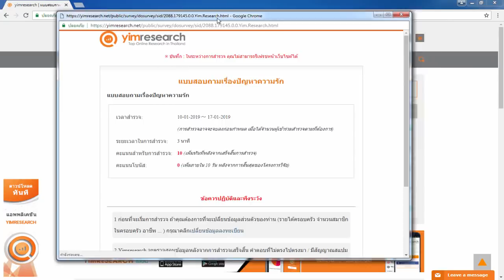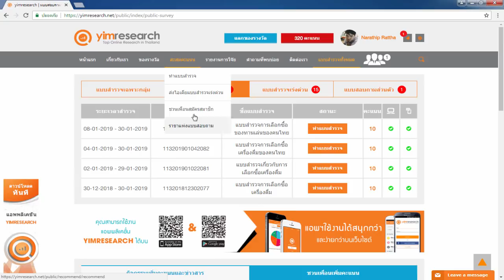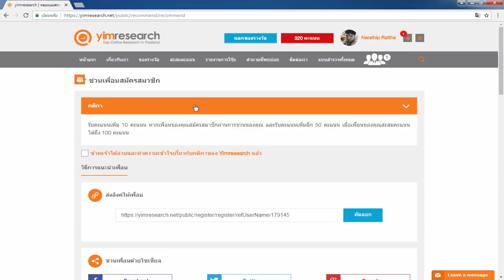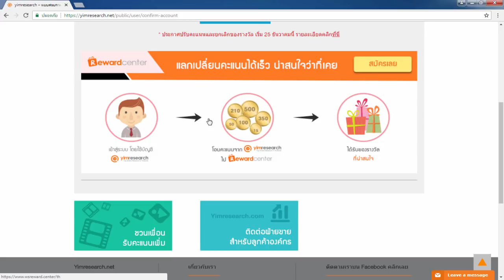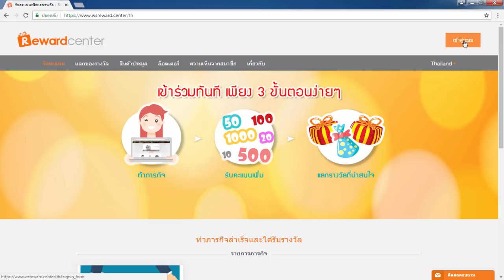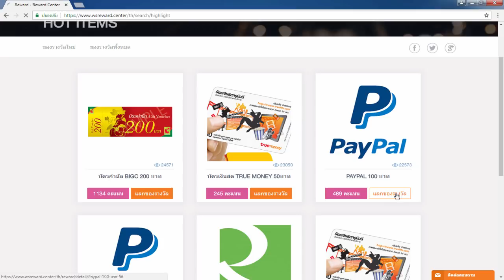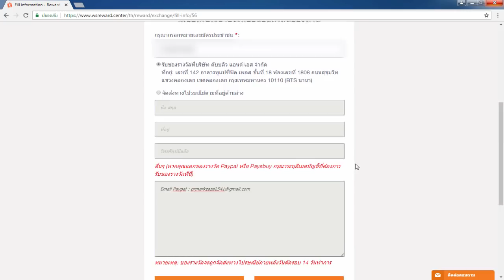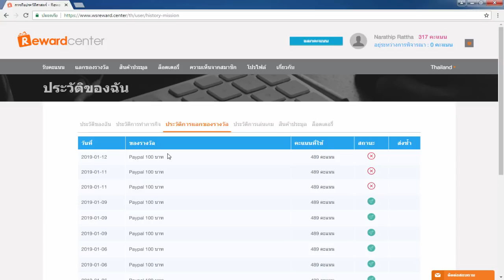(รีบดู!!)รีวิวหาเงินออนไลน์ 200 บาท ใน 1 ชั่วโมง!! - สมัครฟรี! ได้เงินจริง100%